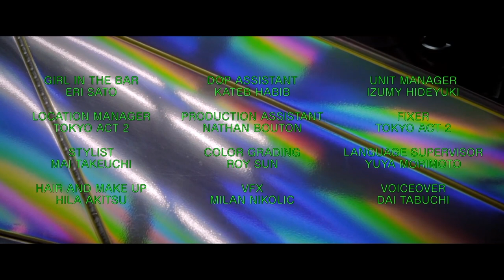GLOW by Ivan Olita ASVOFF 10 Best Cinematography Paris - Fashion Channel